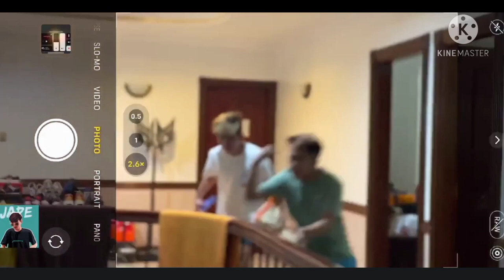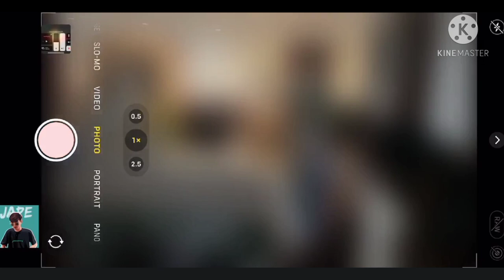YAWI AT JEYMZ PINAG TRATRASHTALK ANG NXP 2.0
WHO YOU GOT?